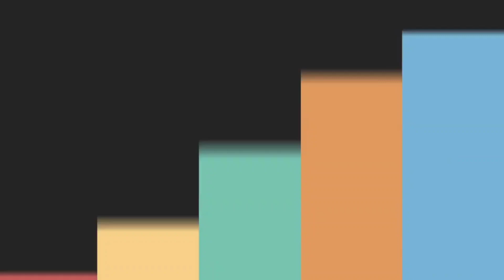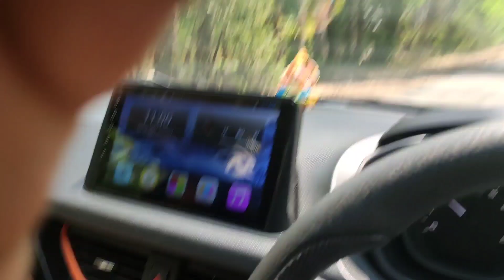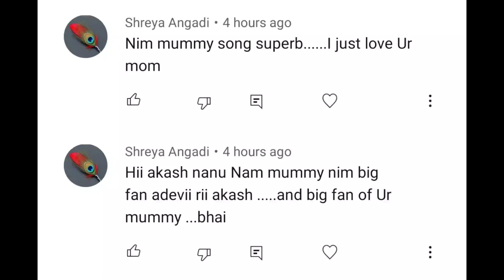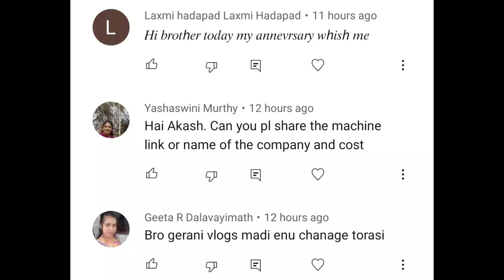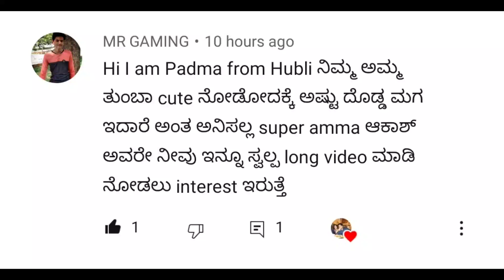ಸ್ವಲ್ಪ ದಿನ ಮುಂಚೆ ನಾವು ಬಂದಿದ್ವಿ ನಿಮ್ಮ ಗೋಕಾಕ್|ಸೂಪರ್ ಕರ್ದಂಟ್|Kannada Vlog 181| Akash Putti |Vijayalaxmi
ಫೈನಲಿ ಮನೇಲಿ ಇದೆ ಒಂದು ಪುಟ್ಟ ಗಿರಣಿ ಫುಲ್ review 😍| Kannada Vlog 180| Akash Putti | Vijayalaxmi Putti

SUMMARY
It us just couple of days before complete lockdown we had been for a short trip, I hope you guys like it :)